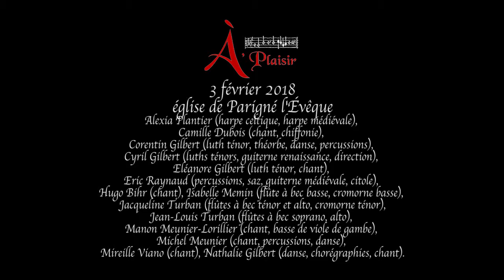Yo me soy morenica. A Plaisir en concert le 3 février 2018.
Extrait du concert donner à l'église de Parigné l'Évêque le 3 février 2018. Musique ancienne autour de l'Espagne. Yo me soy la morenica (cancionero de Uppsala, 1556). Chant : Camille Dubois, Mireille Viano, Hugo Bihr. Musique : Alexia Plantier, Corentin Gilbert, Cyril Gilbert, Eléanore Gilbert, Eric Raynaud, Isabelle Memin, Jacqueline Turban, Jean-Louis Turban, Manon Meunier-Lorillier, Michel Meunier, Nathalie Gilbert.
Direction : Cyril Gilbert.